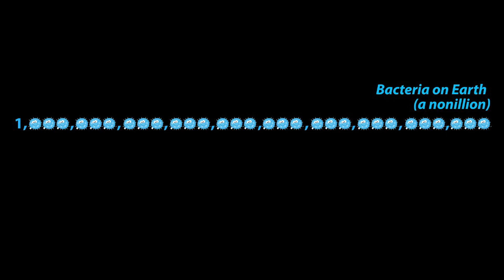Extremophiles: The Life on the Edge We Cannot See | Dr. John Kyndt | TEDxOmaha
Extremophiles are those that ‘love the extreme’. However, while humans may think they hold the record for being radical, innovative, creative, living life on the edge of adventure, extreme sports, and exotic locations, we are being outnumbered and outcompeted by bacteria. Dr. John Kyndt takes us to meet the Extremophiles (including his favorites) and a new bacterial family his lab recently discovered, the Halorhodospiraceae. Bacteria are everywhere, and can thrive in the most extreme places. In fact, they have adapted to living life right on the edge of the world, on the edge that you cannot even imagine, not beyond your wildest dreams. While we give nothing to them, you may be surprised to find that the innovations made by bacteria to survive extreme radiation, salt, heat, are in their DNA, and we can and have learned from them. Next time you look up at the night sky, remember, the stars are but a drop in the ocean compared to bacteria, including those Extremophiles hanging out on the edge and ‘loving the extreme’.  Dr. John Kyndt is a Professor of Microbiology and Sustainability. His specialties are in microbial genomics, metabolomics and bacterial photosynthesis. His research is focused on the genomics and biochemistry of bacteria and viruses from extreme environments, to better understand life’s adaptations to extreme conditions. This talk was given at a TEDx event using the TED conference format but independently organized by a local community.